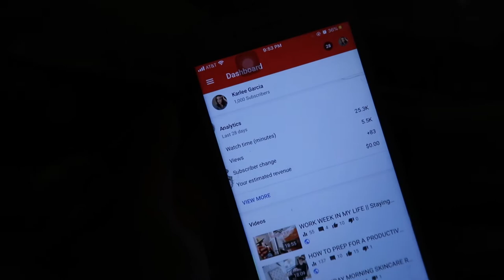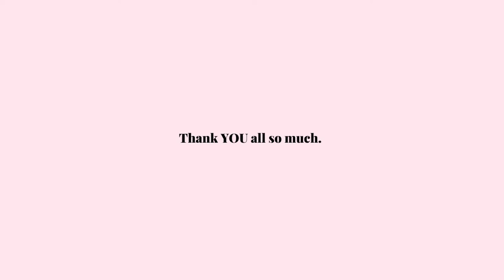EVENING CLEANING ROUTINE || WELLNESS WEDNESDAY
WELLNESS WEDNESDAY 🌿✨ - Uploading to this series once a week. To inspire myself and others to take care of ourselves. Whether that's healthy eating, fun workouts, beautiful skincare or just simple things that make me smile. I hope you guys enjoy it!